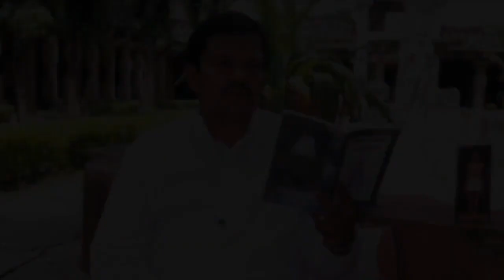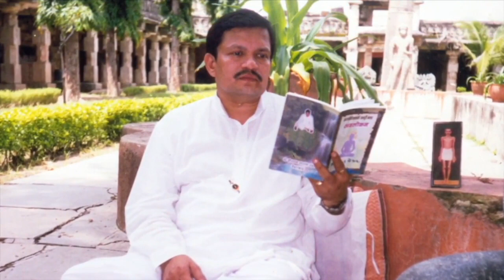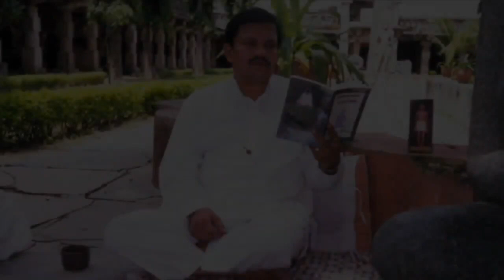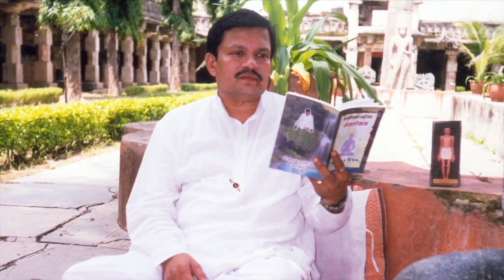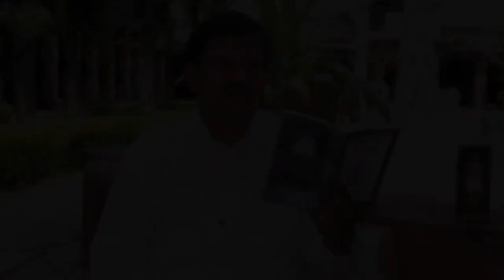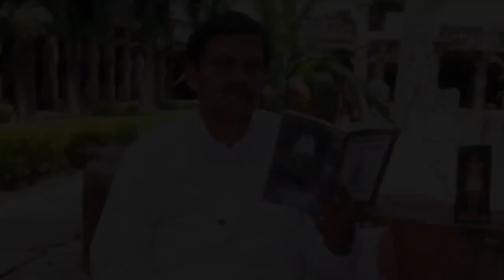Shrimad Rajchandra Vachanamrut, Patrank 449, 15 Feb 1999